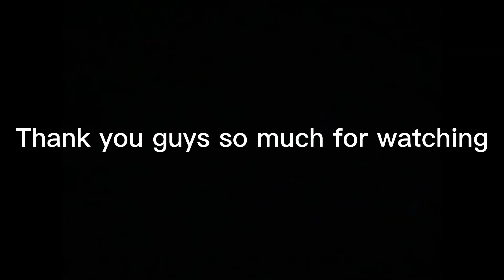Merry Christmas!!! ￼tricks to all￼